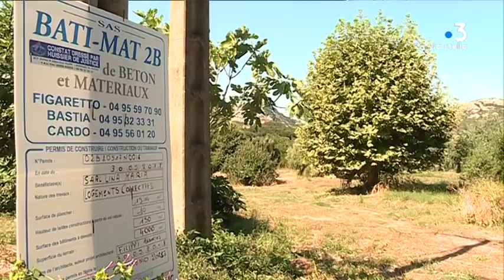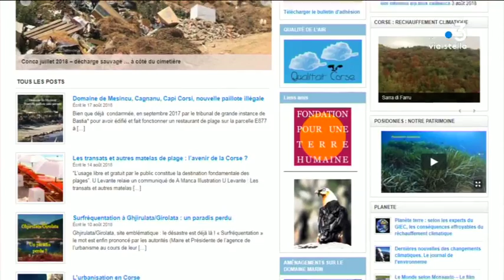Patrimonio : U Levante s’oppose à la construction de 23 logements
La construction de 23 logements à Patrimonio a été dénoncée par U Levante. Selon l'association de défense de l'environnement, le permis de construire accordé par l’État comporte des infractions au code de l'urbanisme et au PADDUC. Une version contestée par le maire de la commune.

Intervenant -Jean-Baptiste Arena, maire de Patrimonio.
Equipe - Kael Serreri ; Marion Fiamma ; Hervé Costa ; Anne-Laure Louche.